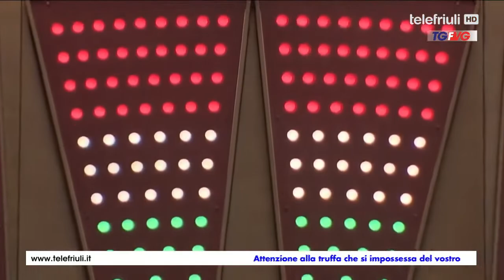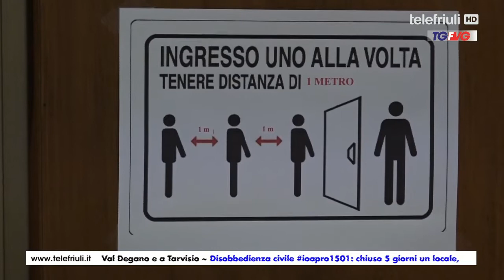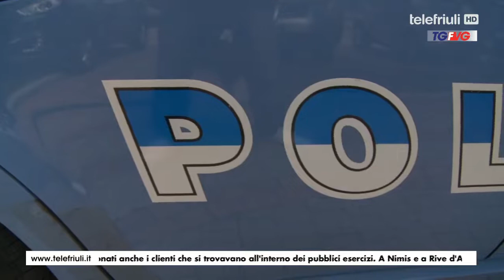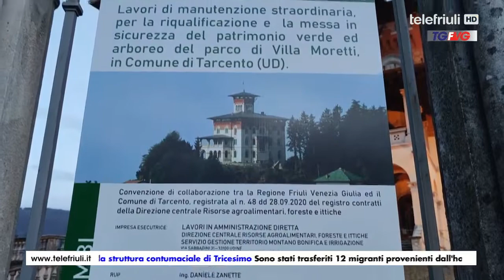Telegiornale FVG Ore 12.30 del 18 Gennaio 2021